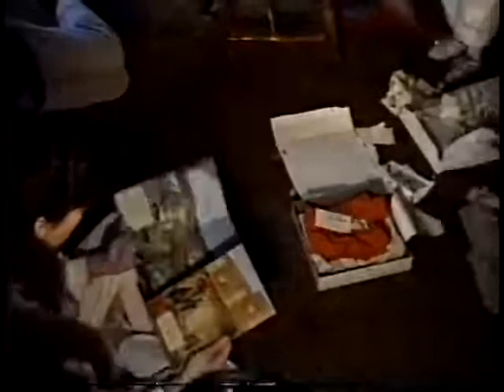Pizza to baptism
Oildale Pathfinders making pizza’s for their fundraiser. Then it switches to Troy and Yvonne. Getting baptized